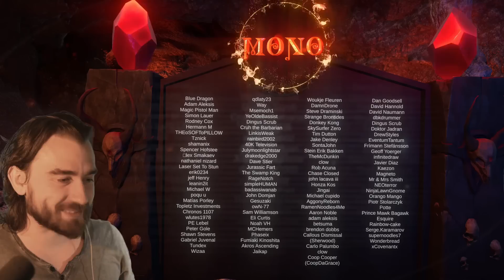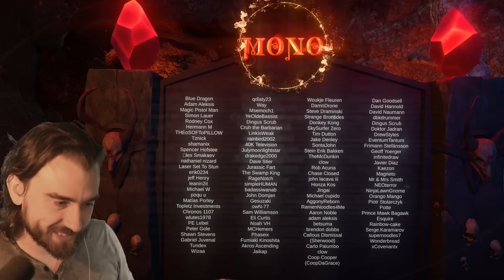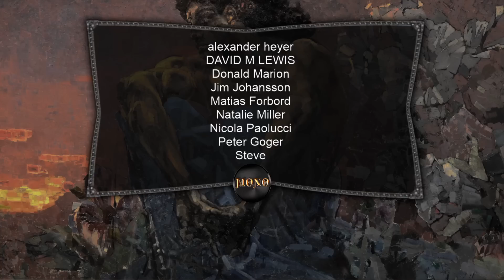WHY is no one playing this!? Reanimator Fires Standard MTG Arena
NEW Stream Schedule (Until Theros BD):
Japan: Saturday 9 pm
EDT: Saturday 8 am
CEST (Europe):  Saturday 2 pm

Deck
1 Mountain (ELD) 265
4 Bond of Revival (WAR) 80
4 Tomebound Lich (M20) 219
4 Blood for Bones (M20) 89
2 Swamp (ELD) 261
3 Scholar of the Ages (M20) 74
4 The Royal Scions (ELD) 199
1 Island (ELD) 257
3 Agent of Treachery (M20) 43
2 Drakuseth, Maw of Flames (M20) 136
4 Fires of Invention (ELD) 125
4 Rix Maadi Reveler (RNA) 109
2 Merchant of the Vale (ELD) 131
4 Steam Vents (GRN) 257
4 Temple of Epiphany (M20) 253
4 Watery Grave (GRN) 259
4 Blood Crypt (RNA) 245
4 Fabled Passage (ELD) 244
2 Connive // Concoct (GRN) 222